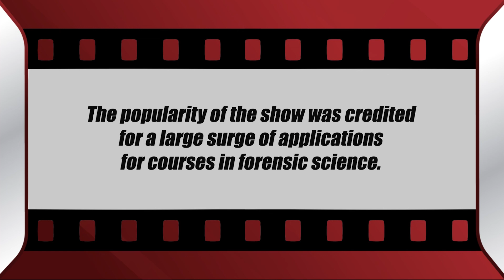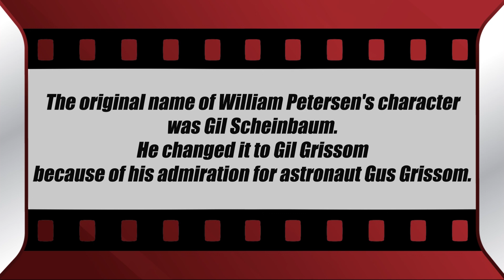CSI: Crime Scene Investigation (2000-2015) Cast THEN and NOW (2022)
On this video we will feature actors in a forensics-crime-mystery-drama TV Series from 2000 until 2015, titled CSI: Crime Scene Investigation.
What's the latest from the cast and how have they changed after 22 years, it's all in this video.